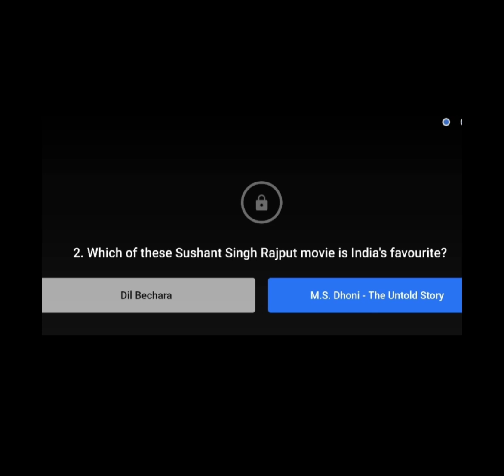Flipkart kya bolti public || 25 January 2021